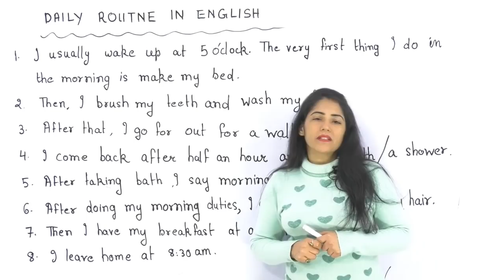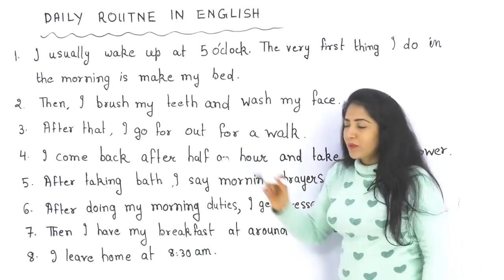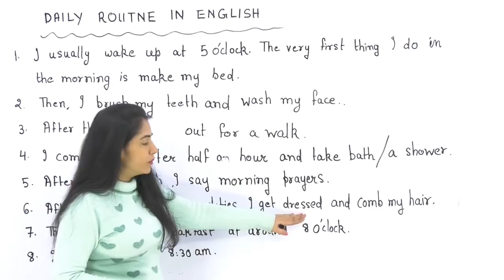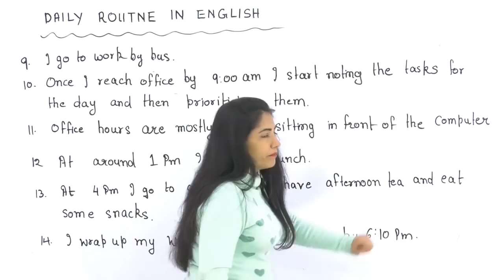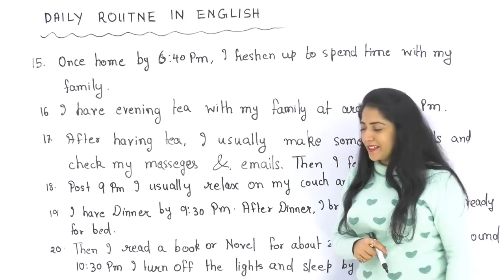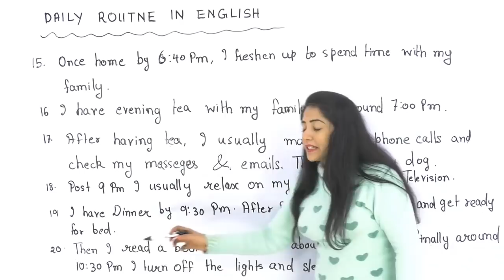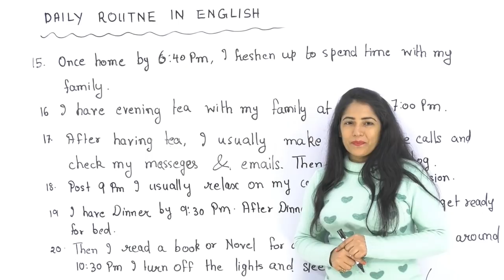English में अपना Daily Routine ऐसे बताइये I Daily Life English I English Speaking in Hindi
अब Live Classes के लिए हो जाओ Ready, क्योंकि आपके फोन में है WiFiStudy
Live Classes Schedule from 1st Feb (Mon-Fri)
अब CHSL दूर नहीं
8 AM - Daily Vocab by Bhunesh Sir
10 AM - Maths मंथन by Naman Sir
12 PM - GK ज्ञान by Bhunesh Sir
2 PM - Reasoning मंत्रा by Sahil Sir
4 PM - English Dose by Harsh Sir

अब SBI Clerk दूर नहीं
6 AM - The Hindu Analysis by Bhunesh Sir
9 AM - Reasoning मंत्रा by Hitesh Sir
11 AM - Maths Magic by Sahil Sir
1 PM - English Dose by Harsh Sir

5 PM - Reasoning मंत्रा by Hitesh Sir
7 PM - Maths मंथन by Naman Sir
8 PM - सामान्य ज्ञान एवं हिंदी by Vivek Sir

Defence Special
6 PM - CDS/AFCAT/NDA by Vivek Sir

- 6:00 AM | The Hindu Analysis Playlist

- 8:00 AM | Daily Vocab Video:

- 10:00 AM | अब CHSL दूर नहीं - Maths मंथन by Naman Sir

- 12:00 PM | अब CHSL दूर नहीं - GK ज्ञान by Bhunesh Sir

- 2:00 PM | अब CHSL दूर नहीं - Reasoning मंत्रा by Sahil Sir

- 4:00 PM | अब CHSL दूर नहीं - English Dose by Harsh Sir

- 6:00 PM | Mission CDS (I) 2018 -